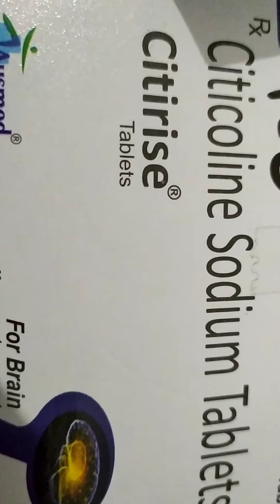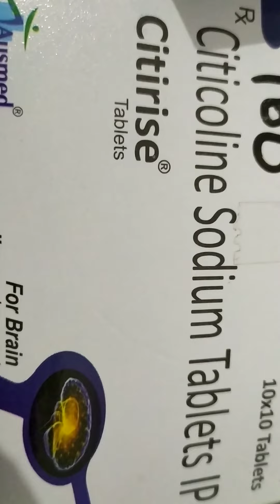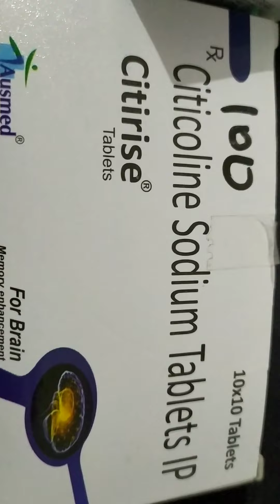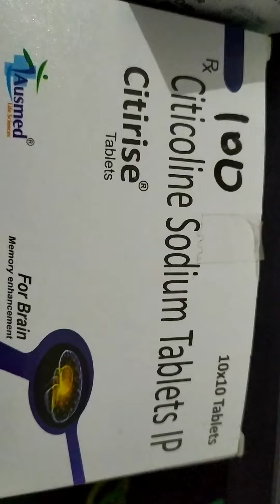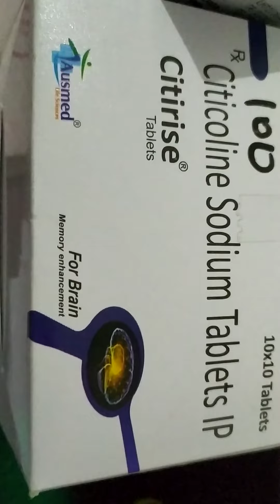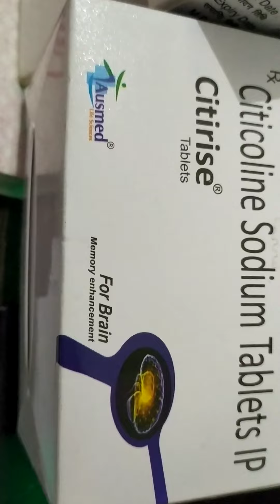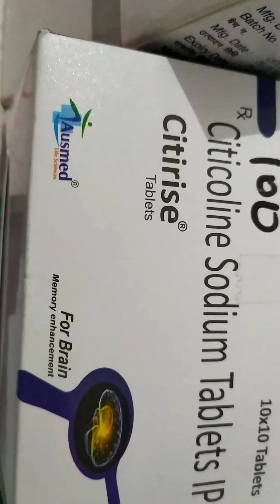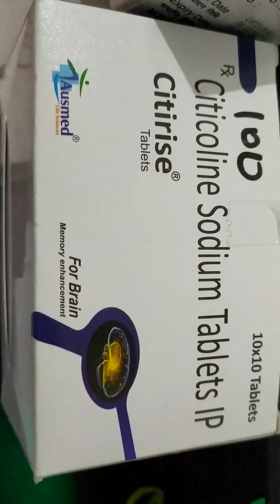Injection/ Tablet Citirise ( Citicoline sodium 500 mg)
Indication:- it is used to treatment for stroke, head injury, Alzheimer's diseases, perkinson diseases, and glucoma,it protects the brain from neurotoxicity ( damage to the brain) , tablet Citicoline is taken by mouth or given as an injection and tablet to help memory loss due to aging improve vision in people with glucoma and help with recovary in stroke patients, it is also used to Alzheimer's diseases, perkinson diseases, bipolar disorders, lazy eye and other conditions of the brain,it is taken by adults 500 to 1000 mg daily given via IM injection or slow IV injection over 3-5 minutes or infusion at a rate of 40-60 drops/ minutes, Adults as tablet 500 mg once in a day or bid or 1000 mg once in a day, this medicine can be taken with or after food with on adequate of water,,do not take this medicine in smaller or larger quantities them recommended by your doctor,it is treatment for 12 month in patients with first ever ischemic stroke is safe and probably effective in improving poststroke cognitive decline, Citicoline appears to be a promissing agent to improve recovery offers stroke,As a brain supplement, Citicoline help raise level of important neurotransmitter increase mental and protect the brain for damage and aging Citicoline is a nutrant commonly sold as a brain supplement to improve overall mental performance rate if does much more than that.